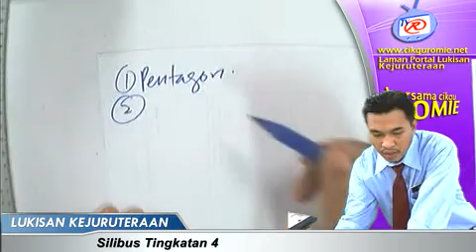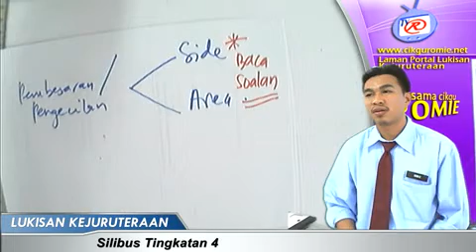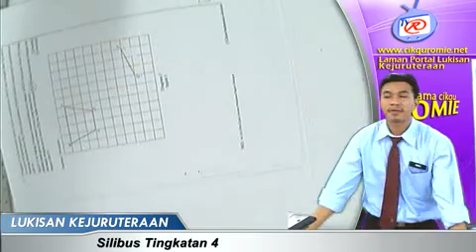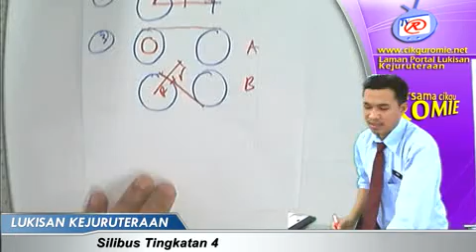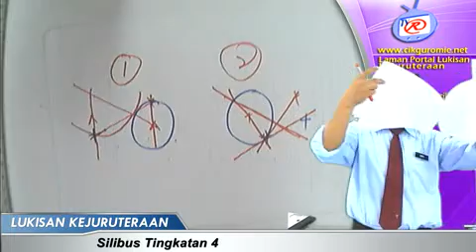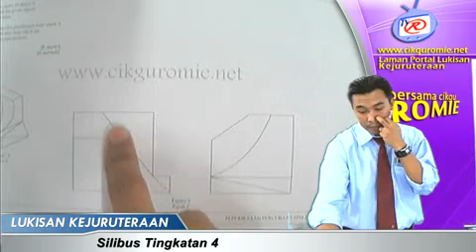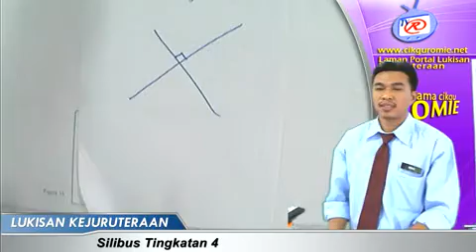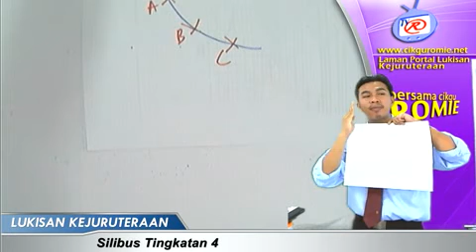Rumusan Topik F4.flv